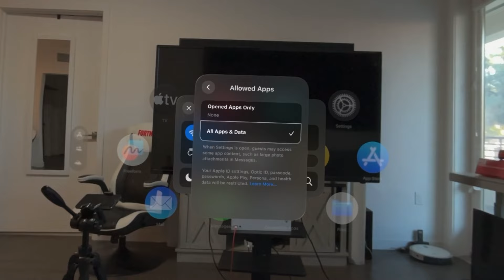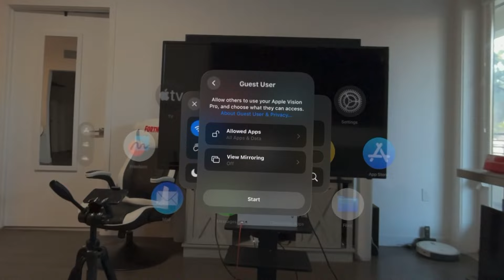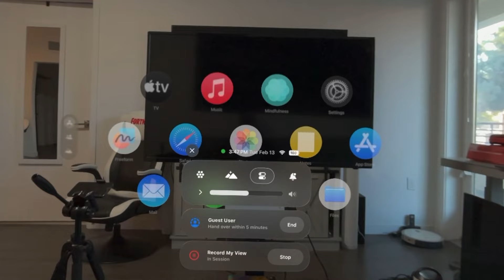Apple Vision Pro: How to Enable "Guest Mode" so Others can Experience it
I show you how to enter (turn on, enable) guest mode on the Apple Vision Pro Headset. This way your guest can experience it for themselves it will also scan the guest hands and eyes.  I hope this helps.